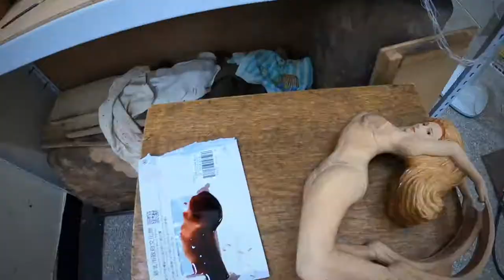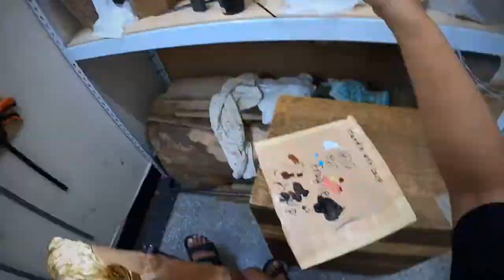How to carve wood sculpture _ The wood sculpture 【Inner Core】 process record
Inner Core
Camphor wood、Gold leaf、Acrylic paints
34 X 36 X 9 CM
2020

A complete record of the creative process is no easy task for me. When I was focus on the woodcarving creation, it is difficult to control the camera. In order to complete this film, a lot of material was shot. After a long period of editing, most of them are basically not used.  I sincerely admire many powerful youtubers, and hope that through this documentary video, I can share the wood carving creation. Thank you for your watching.